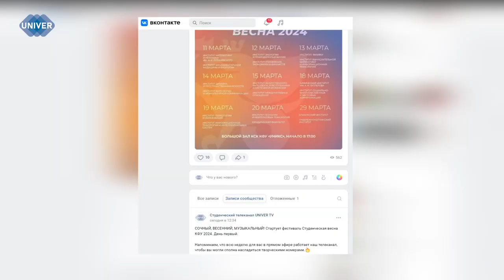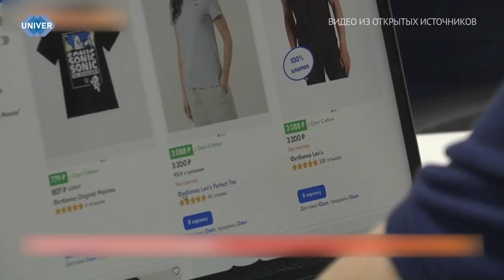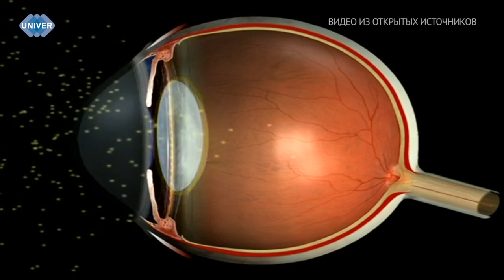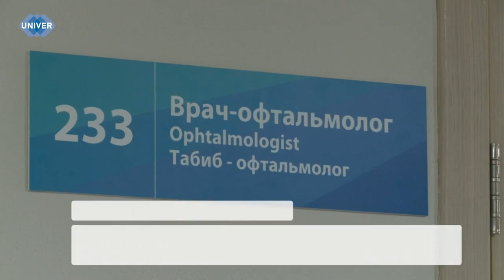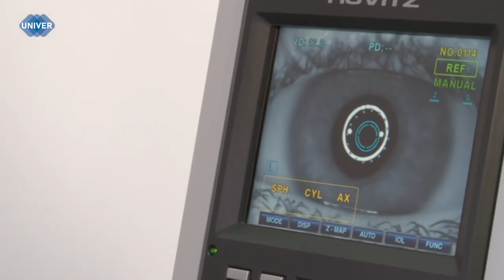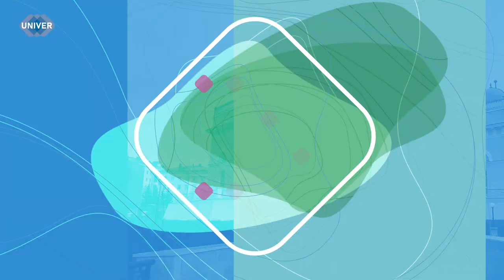UNIVERНОВОСТИ от 11.03.2024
Уже сегодня, 11 марта, стартовало главное творческое событие этой и, в общем-то, любой весны в Казанском федеральном университете. Две недели грандиозных концертов, все подразделения КФУ, сотни студентов и преподавателей. Чего ждать в этом году – расскажем далее.

Сегодня как никогда актуален онлайн-шопинг. Это просто, удобно и экономит время. Особенность таких покупок в том, что не нужен личный контакт, не нужно никуда выходить. К таким условиям нетрудно привыкнуть. Но что может скрываться за таким, казалось бы, безобидным времяпрепровождением?